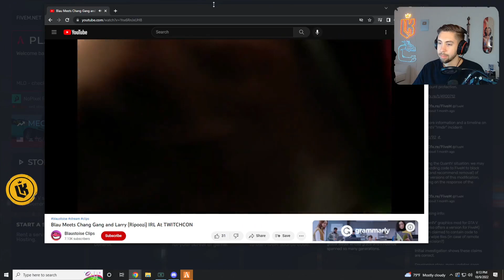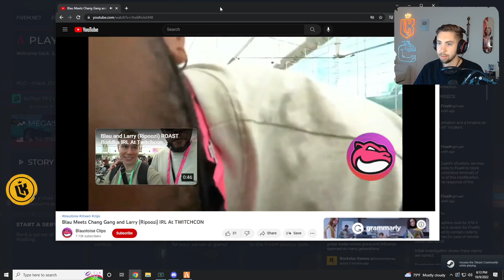Kebun Reacts to CG meeting Blau IRL | NoPixel GTA RP